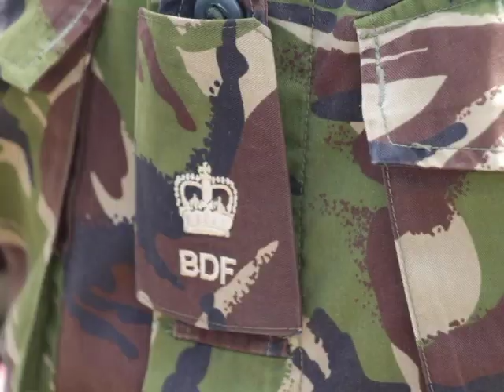UN Security Council Approves Belize Haiti Mission; FM Speaks on Concerns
The UN Security Council has approved the Belize Haiti Mission. The situation on the island is volatile and Kenya is taking the lead on intervention.  The Belize Defence Force, according to Foreign Minister Eamon Courtenay, is willing to provide up to fifty soldiers to be part of the mission, but there must be some conditions met to ensure the safety of the team when in Haiti.  And so, the Minister of National Defence & Border Security is in the process of preparing the final list of the requirements that must be satisfied for Belize to deploy; among those are that the Belizean government is not to incur any costs – operational and otherwise. A decision will be made by cabinet next week.  Foreign Minister Courtenay explains the concerns.